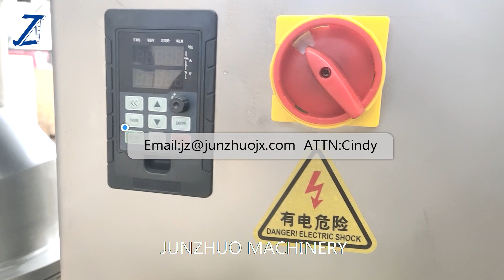Pipeline type Cone Mill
This cone mill is suitable for crushing and recycling in  medicine, food, chemical pigments, fertilizer ,etc. In operation, a high speed rotating knife cut the particles with different shapes and specifications. Material particle size smaller than the screen passes to the discharge while the larger particles are reduced. This equipment can replace YK swaying granulator in some cases.
It can be equipped with vacuum conveyor and collection barrel, JUNZHUO MACHINERY provides all spare parts for you.